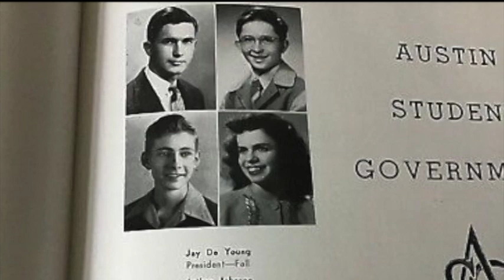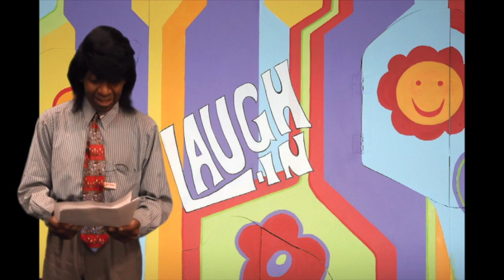Asaph Adonai Stories Arte Johnson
Asaph Adonai Stories ep 62

Scott Ranf of Missoula's Community Media Resource has created a brand new segment show called Asaph Adonai Stories

The stories can be about an Actor, Movie, even a Cartoon.
We don't get into their personal lives, we only focus on contributions, awards, or accomplishments.

Arte Johnson

Editor, Scott Ranf
Maranatha